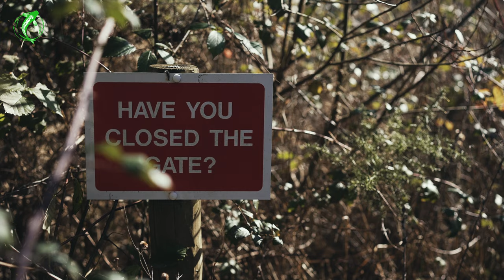S2E2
SPOTLIGHT | S2 E2

Things don't always go to plan when fishing. After a struggle at Lin Brook, the first venue of this 2 venue episode, the boys certainly made up for it at NMG fishery with some of the UK's finest looking old carp.